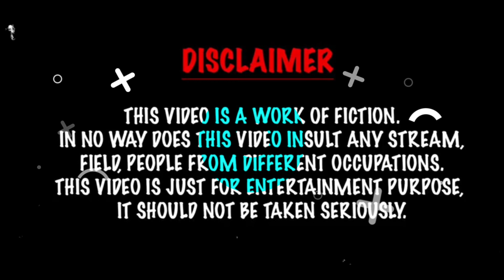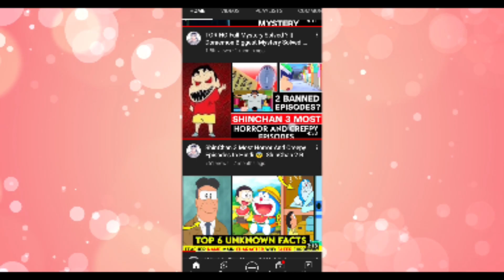Childhood Questions About Doraemon || Top 10 Childhood Questions About Doraemon || Anime TV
TIME STAMPS:-

0:00 Video Intro
00:34 1st Question
0054 2nd Question
01:11 3rd Question
01:30 4th Question
01:53 5th Question
02:20 6th Question
02:43 7th Question
03:03 8th Question
03:19 9th Question
03:44 10th Question
04:06 Ending Part Of This Video

Anime TV :- This channel is all about anime and motivation. Note:- This video is only for the purpose of sharing the information or knowledge not to hurt with the feelings of anyone.

1) This video has no negative impact on the original works (It would actually be positive for them)
2)This video is also for teaching purposes.
3) It is not transformative in nature.
4)I only used bits and pieces of videos to get the point across where necessary. 5) Some images are also used just for giving the clearance about the topic to the viewers.